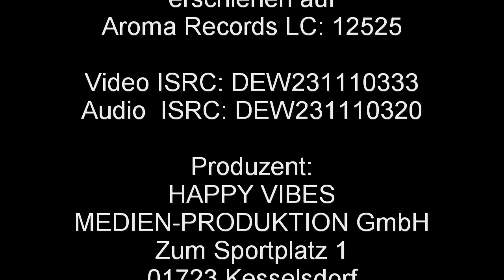DJ Happy Vibes - Lust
Lust ist die erste Auskopplung des im November erscheinenden 6. Albums von DJ Happy Vibes feat. Jazzmin. VÖ 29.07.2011 überall im Fachhandel und in allen Onlineshops.